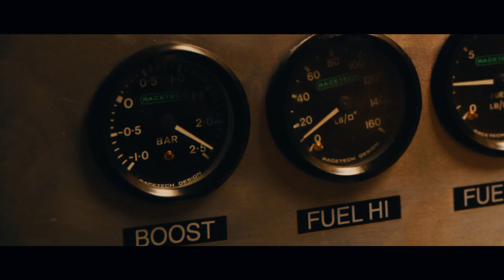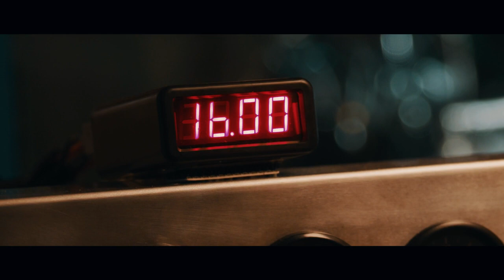The Chrysalis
NOMINEE - 2022 Best Drama Short

Simon Owen / Patrick Gather

There's nothing quite like the roar of the V16. The iconic sound still draws a crowd to this day, whether for nostalgia, curiosity, or child-like awe. This is a short film about that noise, the infamous engine of the BRM P15 V16, and the reaction it draws.